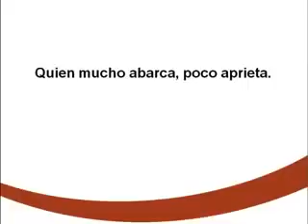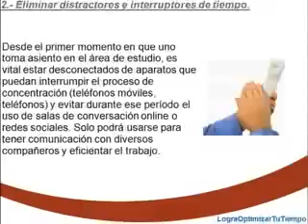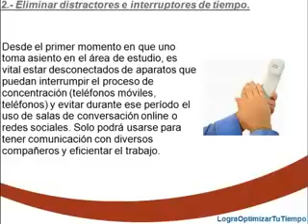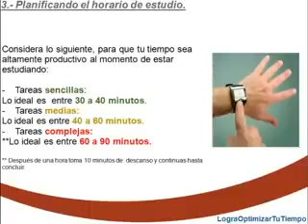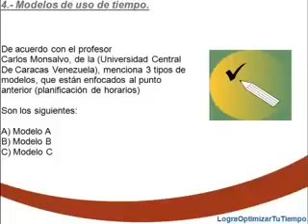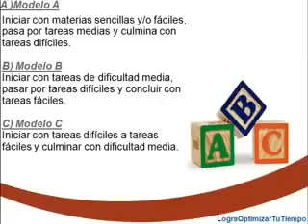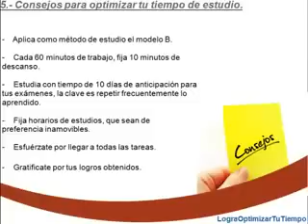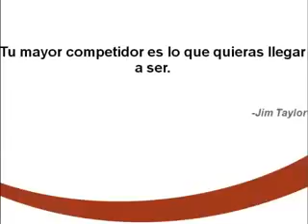Consejos para la planificación de tiempo de estudio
Cómo planificar el estudio y así utilizar el tiempo de forma más efectiva.